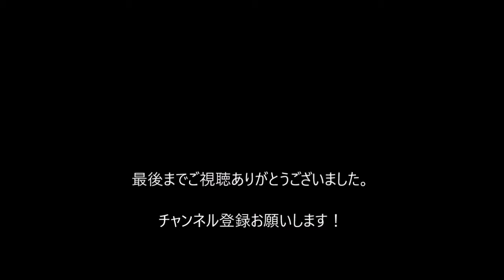横山由依＆小嶋陽菜＆小嶋真子＆峯岸＆田野＆島田＆高橋 横山誕生祝い （AKB48ﾁｰﾑA） Showroom 2016 12 8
渡辺麻友@karaage_mayu Mステスーパーライブ2016 ありがとうございました！！ 小嶋さんが マネキンチャレンジ失敗したので ‹リベンジ動画›.

日本有線大賞 365日の紙飛行機 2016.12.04 ノースリーブスの週刊ノースリー部 【小嶋陽菜･高橋みなみ･峯岸みなみ（AKB48）】 AKB48劇場がオー..